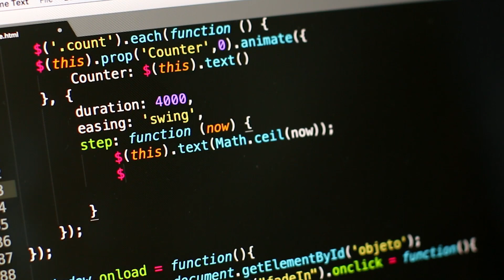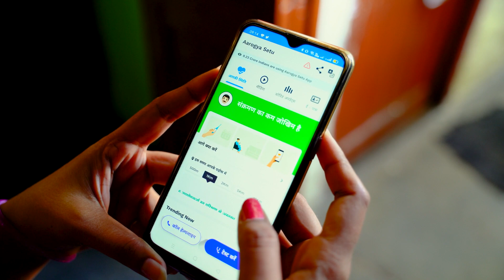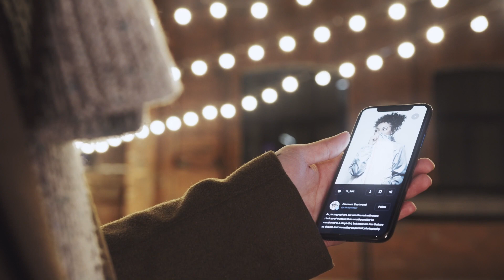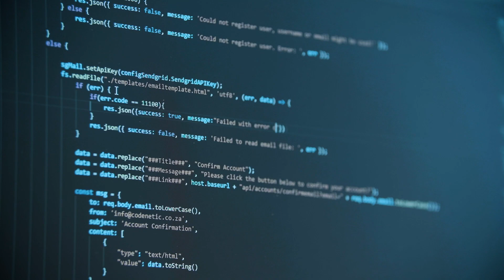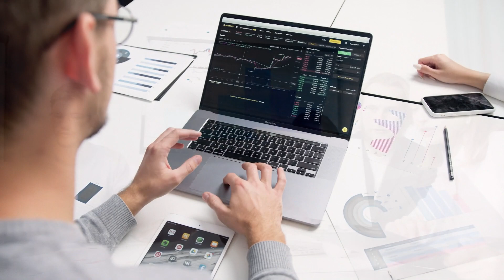😷 ¿Cuál es el MEJOR ANTIVIRUS del MERCADO? Mejores Antivirus para Móvil y Ordenador | Gratis y Pago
¿Cuál es el antivirus que mejor funciona en 2022? Si estás buscando los mejores antivirus para Windows, Android, iPhone, MAC... este vídeo completo te servirá.

NOTA LEGAL